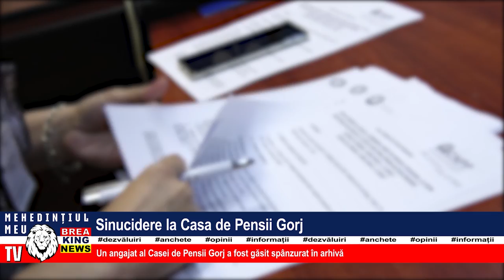SINUCIDERE LA CASA DE PENSII GORJ